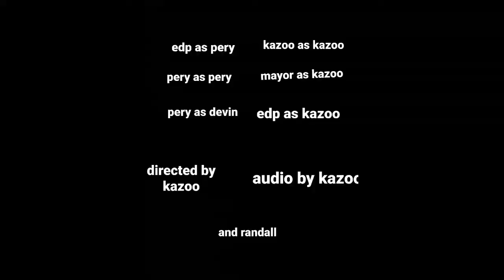EDP's Return. pilot episode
edp has returned from the dead, what will happen next?